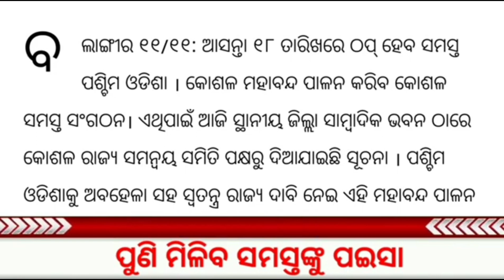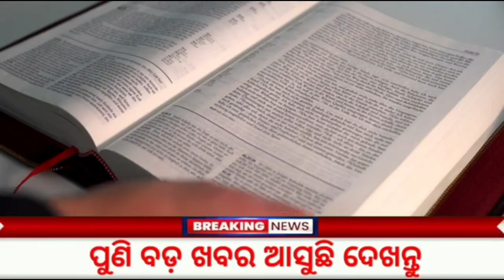ସ୍କୁଲ ଛାତ୍ରଛାତ୍ରୀ ପାଇଁ ବଡ଼ ଖବର | Odisha School Big Update 2023 | School Holiday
NB IF YOU OWNER OF ANY THIRD PARTY IMAGE
VIDEO MUSIC IN THIS VIDEO IF AM USING IT .IF YOU
THINK I WILL MISS USING OF YOUR PRODUCTS PLEASE
TELL ME BEFORE YOU TAKE ANY ACTION | WILL REMOVE
IT IN 24 HOUR THANKS YOU.

Important Notes: In this video/our videos whatever we are
showing,

it is just review over any Apps, products or News received
from the market,

Therefore you all are requested to read/ test yourself
carefully before taking any action for any news or Apps or
Products.

And the images are shown in this Video are not belongs to